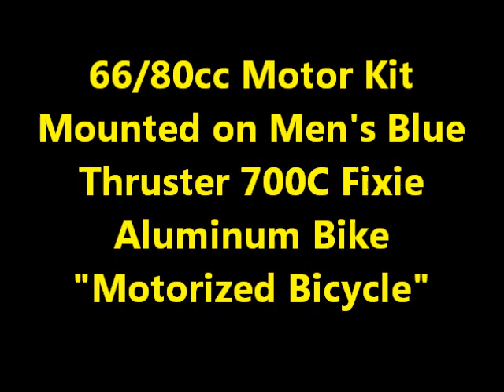Men's Blue Thruster 700C Fixie Bicycle with 66/80cc Chinese Motor